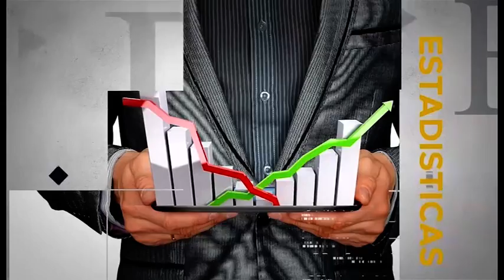MESA DE ANÁLISIS ECONOMÍA ECONOMÍA FRENTE A UNA OLA COVID 19